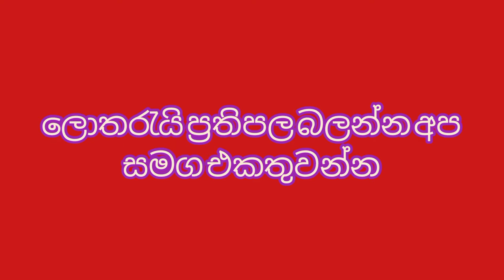ada kotipathi අද කෝටිපති 2022.05.05